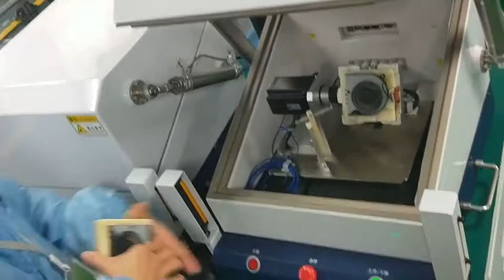Daily Acoustic Test and Measurement for 7,000 Laptop Fans with Spider System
A manufacturer of laptop fans was suffering from the results of slow production testing. The testing capacity was limited by testing products with manually operating instruments in a quiet room. Crystal Instruments provided the easy-to-use Spider hardware and EDM software package as a solution to significantly improve their production testing. The package included signal analysis, data acquisition, limit checking, and a digital input/output interface to work with external devices and provide a user-friendly interface for the operator. The test process is streamlined and automated, efficiently testing up to seven thousand fans daily with the Spider system.